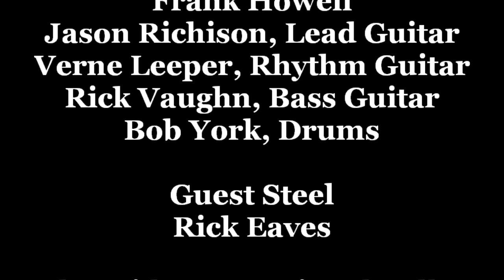Kelly James, Kelly's Kountry Junction TV Show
Kelly James sings a clip of his new single "Look At Her" and the MidWest Regional Ballet Dancers dance to a 50s tune wrote by Kelly called Rock That Jukebox.